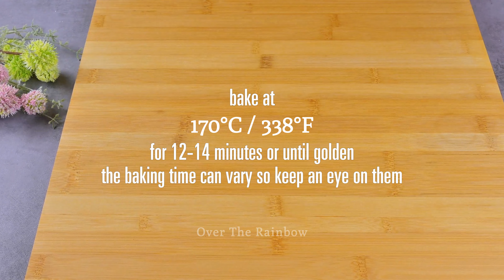Sunflower Cookies 🌻 The Most Delicious Cookie Recipe!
Sunflower Cookie Shaping Hack to Impress All the Cookie Lovers!! So Yummy and Easy!

These 'melt-in-your-mouth' soft and delicious Sunflower shortbread cookies are easier to make than you think. With just a few simple ingredients you can have an impressive and beautiful cookie perfect for any occasion.

Ingredients:
unsalted butter 200 g, room temperature
2 eggs
vanilla extract, 2 teaspoons